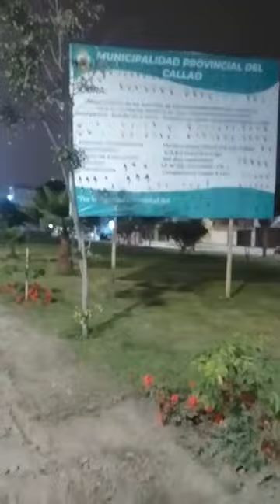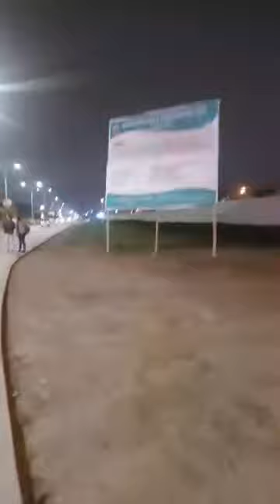ILUMINACIÓN LED EN LA AV LA MARINA - LA PERLA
Obra importante para elevar la calidad de vida de todos los perleños y chalacos en donde se puedan transitar libremente y mejorando la seguridad en las calles y avenidas principales del distrito.